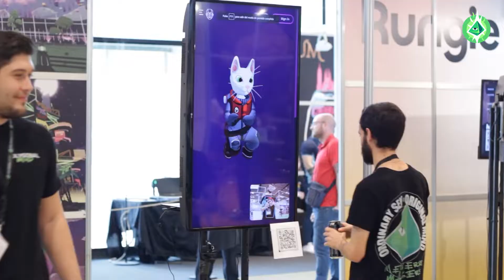BDZ '22 event by @PolygonalMind in Zaragoza | RECAP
We were in BDZ 2022, an international physical event about Blockchain, Metaverse, DeFi and Web3 which took place in Zaragoza (Spain) on 26th and 27th of October. We will participate in it!